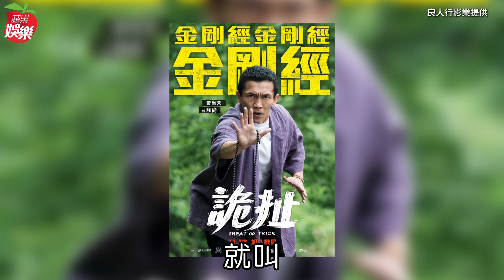專訪｜黃尚禾當不成皇上變和尚 懂包「寶貝套」曝獨門護鳥祕招 | 台灣新聞 Taiwan 蘋果新聞網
演員黃尚禾在動作喜劇片《詭扯》飾演武鬥派刑警「和尚」，巧的是他大學以前的綽號就叫和尚，笑說媽媽之所以幫他取名為黃尚禾，原本是希望以後能被別人叫皇上，沒想到他這輩子沒被這麼叫過，反而是從國小就被取綽號叫和尚，當不成皇上卻成了和尚。

【專訪｜黃尚禾當不成皇上變和尚　懂包「寶貝套」曝獨門護鳥祕招】